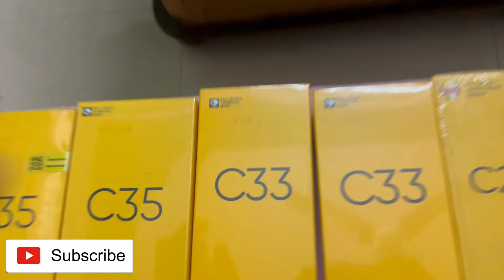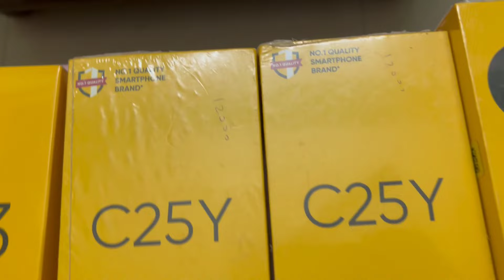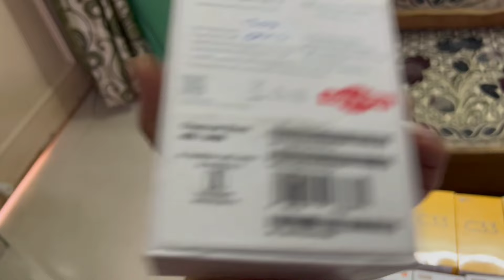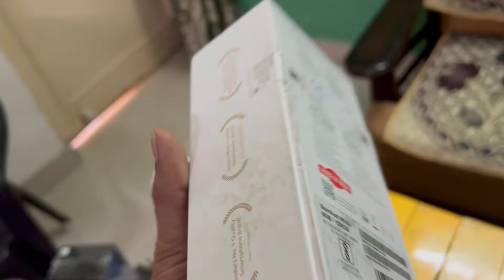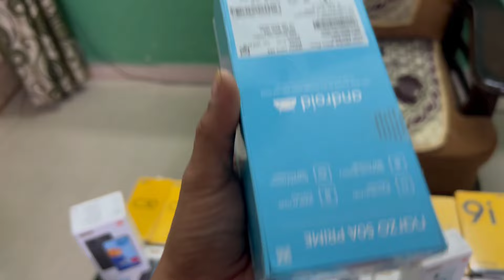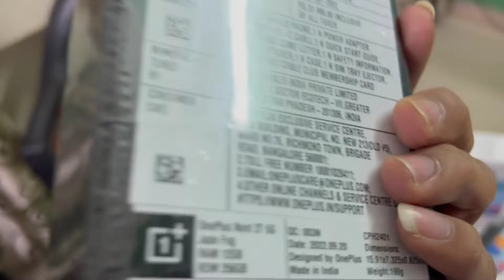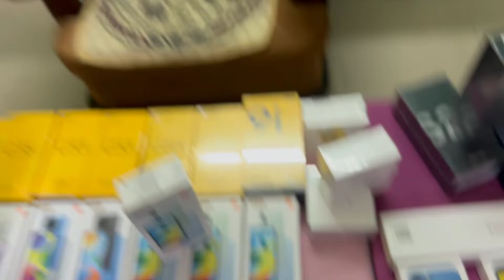Delhi cheapest mobile market | Original mobile market in delhi | Second Hand Mobile in Best Price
Hello everyone welcome to my channel bulbul ka bacha, Well in this video we are giving new handset in which you will get a less price /discounted price and delivery also available ( prepaid delivery ) NO COD . we are deal in used mobile also and exchange facility also available .
instagram id : bulbul ka bacha
thanking you